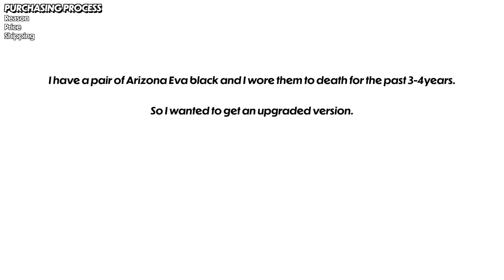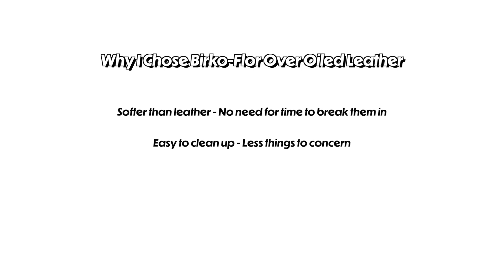BIRKENSTOCK Arizona Birko-Flor Black | Unboxing & Try-on | AERIN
00:00 INTRO
00:09 SIZE REFERENCES
00:14 PURCHASING PROCESS
00:35 UNBOXING & CLOSE-UP SHOTS
01:16 TRY-ON
01:41 OUTRO

Arizona - Birko-Flor
Black/EU38 /Medium-Narrow/$99.95
ITEM#0051791/0051793